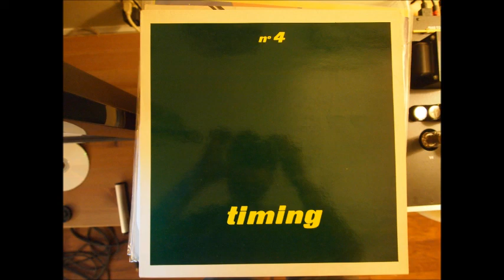Jacky Giordano-Timing N 4-Golden Blend